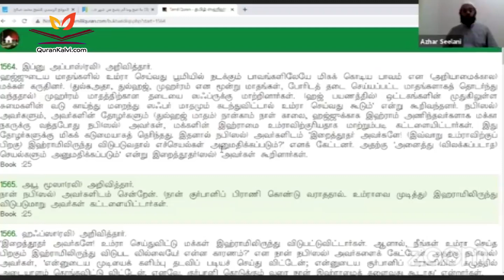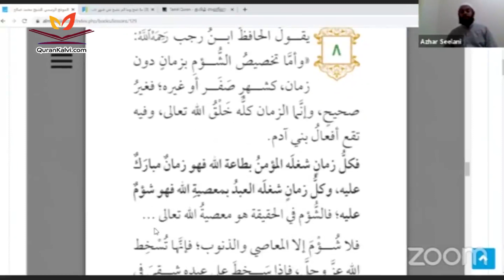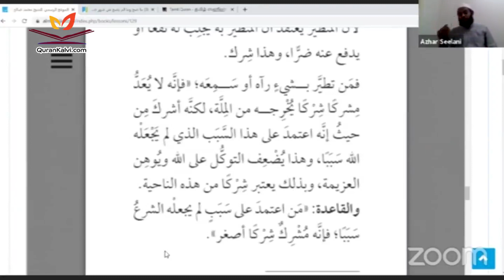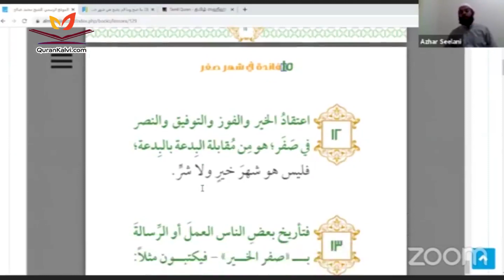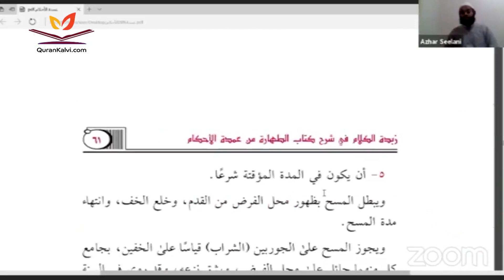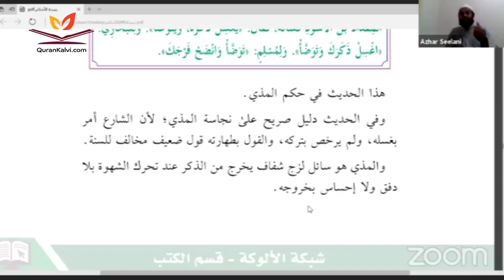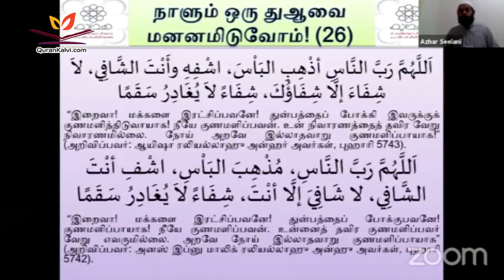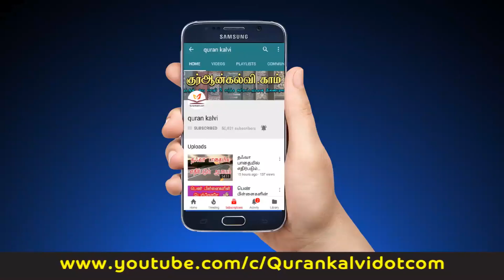ஸஃபர் மாதம் பீடையா?